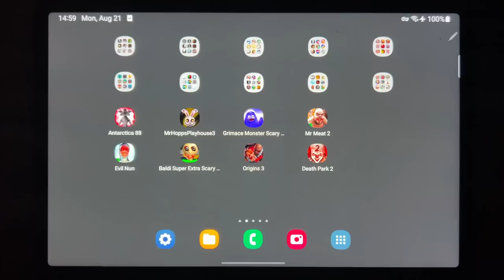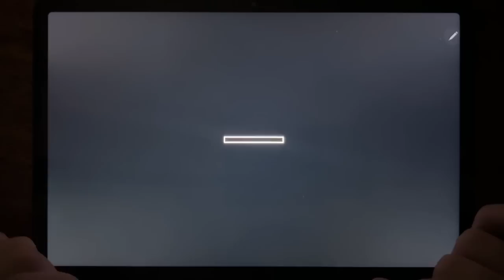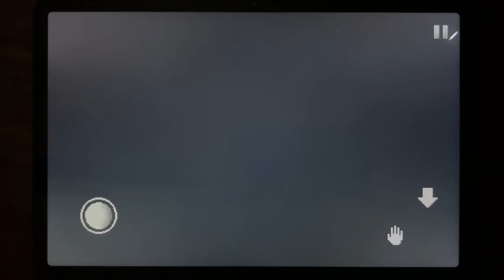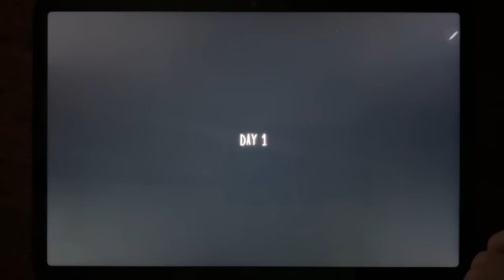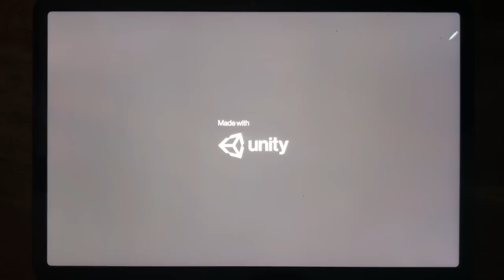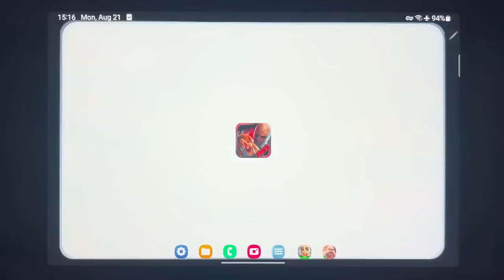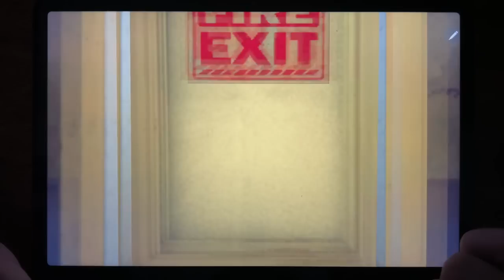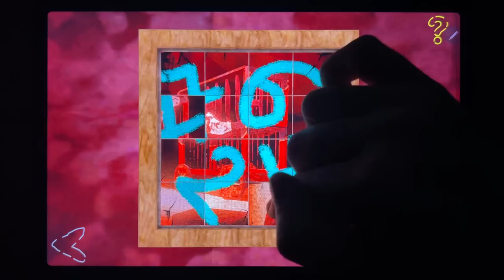Antarctica 88, Mr Hopps Playhouse 3, Grimace Monster Scary Survival, Mr Meat 2, Evil Nun...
Antarctica 88, Mr Hopps Playhouse 3, Grimace Monster Scary Survival, Mr Meat 2, Evil Nun, baldi Super Extra Scary Mod, Origins 3, Death Park 2